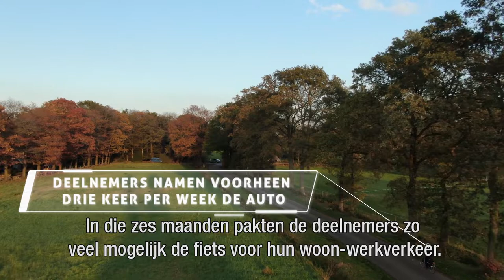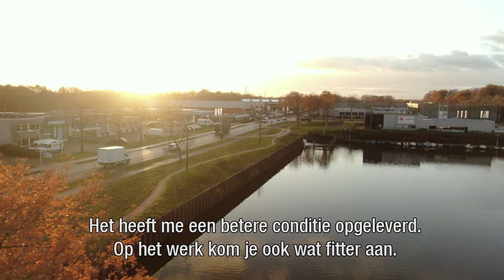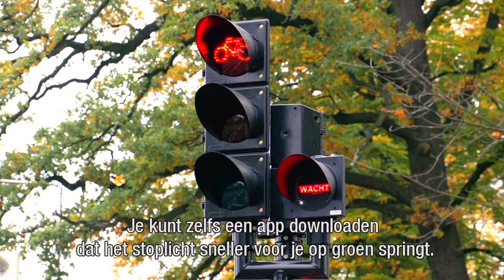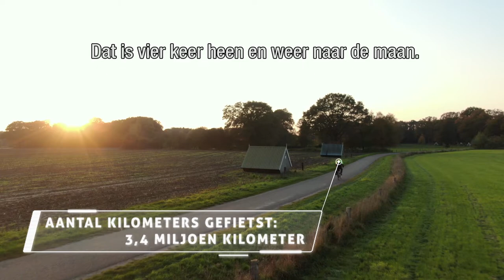Fietsmaatjes Best Practice 2019 - Apollo Vredestein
In 2019 In 2019 organiseerden Twente Mobiel, Slimme & Duurzame Mobiliteit regio Zwolle en provincie Overijssel samen een nieuwe editie van de succesvolle actie Fietsmaatjes. Dit jaar konden bedrijven en medewerkers in heel Overijssel meedoen. Met geweldige resultaten! Zie er alles over in deze video, waar we een team van Apollo Vredestein volgden. Op vind je meer info over deze fietsactie.